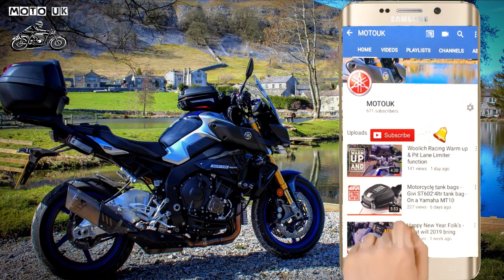Snowdonia Wales - Katana vs MT10 - part 1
part 1 of our day trip to wales Bala, Snowdonia on an original Suzuki Katana and MT10SP

DJI Osmo Pocket
DJI OSMO Action
DSLR camera used - Canon EOS 1300D
Helmet camera - Drift Ghost
Drone used - DJI Mavic Air Combo